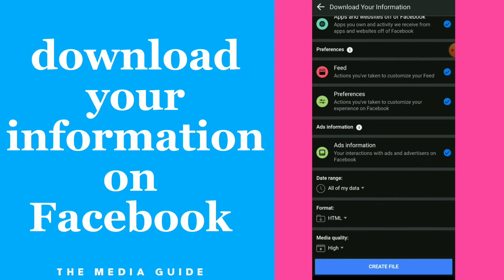How To Download Your Information On Facebook App 2022